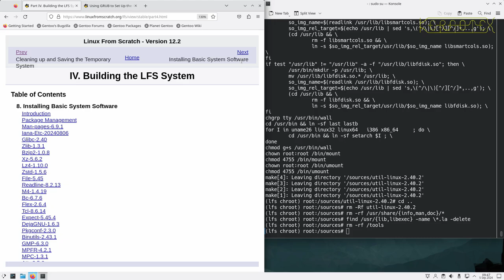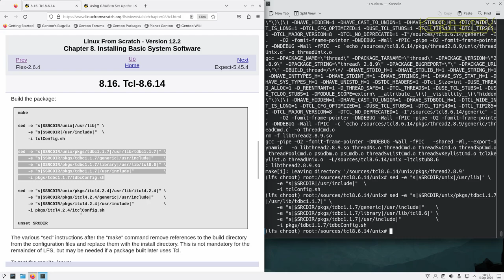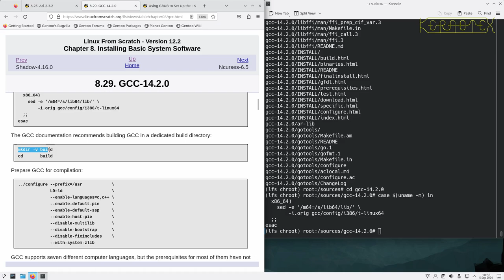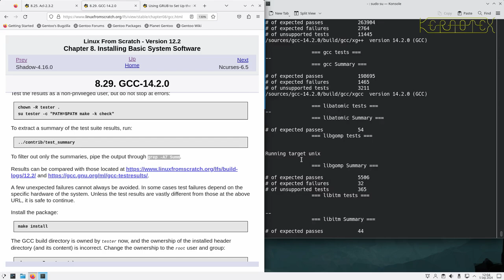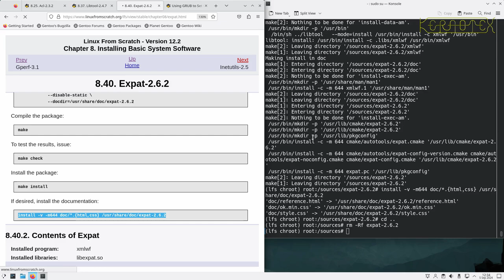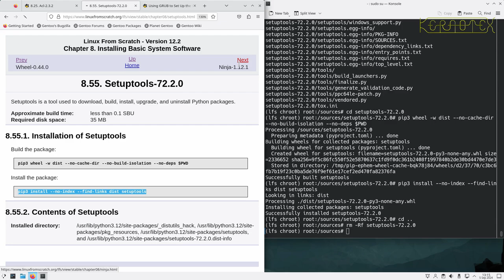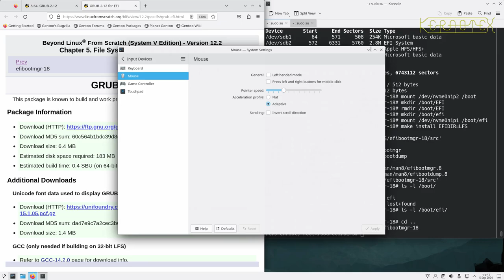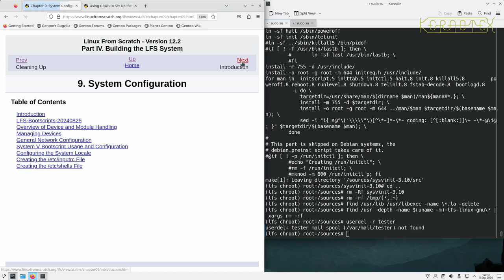9. Chapter 8: Installing Basic System Software - How to build Linux From Scratch (LFS) 12.2 - Tutori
This video covers Chapter 8 of the LFS Book.

Thanks to @JohnnieWalkerGreen for these timestamps:

0:00:00 Start
0:00:15 IV. Building the LFS System
0:00:31 8. Installing Basic System Software
0:00:33 8.1. Introduction
0:00:58 8.2. Package Management
0:01:20 8.3. Man-pages-6.9.1
0:02:02 8.4. Iana-Etc-20240806
0:02:25 8.5. Glibc-2.40
0:26:54 8.6. Zlib-1.3.1
0:27:52 8.7. Bzip2-1.0.8
0:29:30 8.8. Xz-5.6.2
0:30:21 8.9. Lz4-1.10.0
0:31:20 8.10. Zstd-1.5.6
0:33:45 8.11. File-5.45
0:34:37 8.12. Readline-8.2.13
0:35:29 8.13. M4-1.4.19
0:36:45 8.14. Bc-6.7.6
0:37:28 8.15. Flex-2.6.4
0:38:22 8.16. Tcl-8.6.14
0:45:54 8.17. Expect-5.45.4
0:48:00 8.18. DejaGNU-1.6.3
0:49:23 8.19. Pkgconf-2.3.0
0:50:04 8.20. Binutils-2.43.1
0:57:52 8.21. GMP-6.3.0
1:00:05 8.22. MPFR-4.2.1
1:01:15 8.23. MPC-1.3.1
1:02:05 8.24. Attr-2.5.2
1:02:46 8.25. Acl-2.3.2 * ***
1:03:43 8.26. Libcap-2.70
1:04:26 8.27. Libxcrypt-4.4.36
1:05:28 8.28. Shadow-4.16.0
1:09:09 8.29. GCC-14.2.0
2:21:06 8.30. Ncurses-6.5
2:25:10 8.31. Sed-4.9
2:26:32 8.32. Psmisc-23.7
2:27:19 8.33. Gettext-0.22.5
2:31:45 8.34. Bison-3.8.2
2:35:48 8.35. Grep-3.11
2:37:08 8.36. Bash-5.2.32
2:40:41 8.37. Libtool-2.4.7 * ***
2:44:46 8.38. GDBM-1.24
2:45:39 8.39. Gperf-3.1
2:46:27 8.40. Expat-2.6.2
2:47:28 8.41. Inetutils-2.5
2:48:47 8.42. Less-661
2:49:27 8.43. Perl-5.40.0
2:55:13 8.44. XML::Parser-2.47
2:55:54 8.45. Intltool-0.51.0
2:56:49 8.46. Autoconf-2.72
2:59:12 8.47. Automake-1.17
3:05:36 * 8.37. Libtool-2.4.7 * ***
3:10:10 8.48. OpenSSL-3.3.1
3:13:54 8.49. Kmod-33
3:14:58 8.50. Libelf from Elfutils-0.191
3:15:00 8.51. Libffi-3.4.6
3:19:01 8.52. Python-3.12.5
3:27:31 8.53. Flit-Core-3.9.0
3:28:02 8.54. Wheel-0.44.0
3:28:28 8.55. Setuptools-72.2.0
3:28:52 8.56. Ninja-1.12.1
3:31:19 8.57. Meson-1.5.1
3:31:51 8.58. Coreutils-9.5
3:37:12 * 8.25. Acl-2.3.2 * ***
3:40:54 8.59. Check-0.15.2
3:45:22 8.60. Diffutils-3.10
3:46:27 8.61. Gawk-5.3.0
3:48:02 8.62. Findutils-4.10.0
3:50:18 8.63. Groff-1.23.0
3:51:25 8.64. GRUB-2.12
3:52:00 *** BLFS packages for UEFI boot ***
4:15:15 8.65. Gzip-1.13
4:17:09 8.66. IPRoute2-6.10.0
4:18:19 8.67. Kbd-2.6.4
4:19:28 8.68. Libpipeline-1.5.7
4:20:18 8.69. Make-4.4.1
4:22:22 8.70. Patch-2.7.6
4:23:24 8.71. Tar-1.35
4:25:35 8.72. Texinfo-7.1
4:27:21 8.73. Vim-9.1.0660
4:35:57 8.74. MarkupSafe-2.1.5
4:36:30 8.75. Jinja2-3.1.4
4:37:00 8.76. Udev from Systemd-256.4
4:41:39 8.77. Man-DB-2.12.1
4:43:10 8.78. Procps-ng-4.0.4
4:44:04 8.79. Util-linux-2.40.2
4:46:21 8.80. E2fsprogs-1.47.1
4:49:06 8.81. Sysklogd-2.6.1
4:49:46 8.82. SysVinit-3.10
4:50:25 8.83. About Debugging Symbols
4:50:35 8.84. Stripping
4:51:34 8.85. Cleaning Up

In this series of videos I demonstrate how to install LFS 12.2 on real hardware with an empty disk. If you've never built Linux From Scratch before, don't worry as I go through the LFS book chapter-by-chapter. From disk configuration, fetching sources and compiling, right through to configuring and booting the final operating system, it's all recorded in these videos.